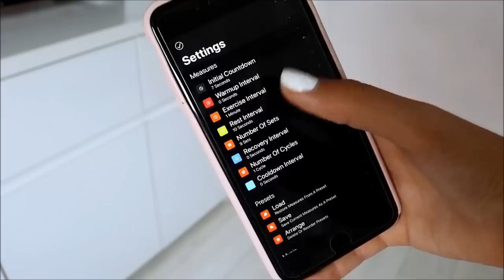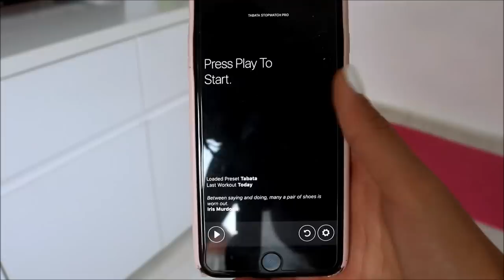10min TRENING ZA ZADNJICU | Bez dodatne opreme!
Ćao ljudi! Ukoliko vam se dopao ovaj video, prijavite se na moj kanal kako biste svaki put dobijali obaveštenja kada izbacim nešto novo! Nadam se da će vas ovaj, kao i svaki sledeći video na ovu temu inspirisati i motivisati da krenete sa zdravim načinom života i treniranjem! ♥

Izvinite na kasnijem upload-u, imala sam malih problema sa snimanjem!

♥ PRIJAVITE SE NA MOJ KANAL: Videi izlaze na svaka 3 dana!